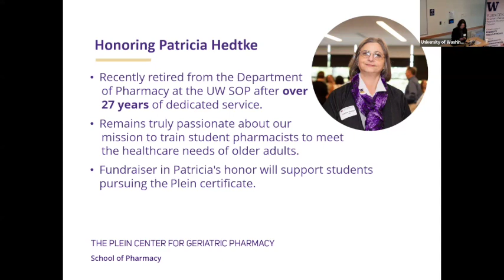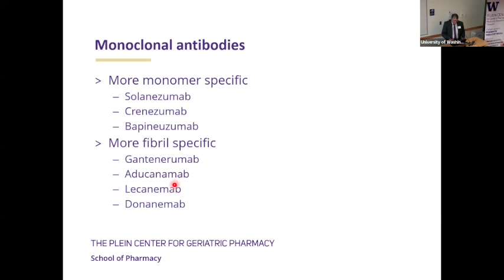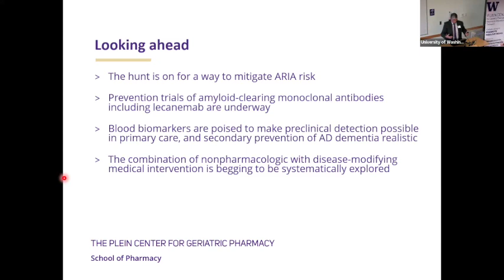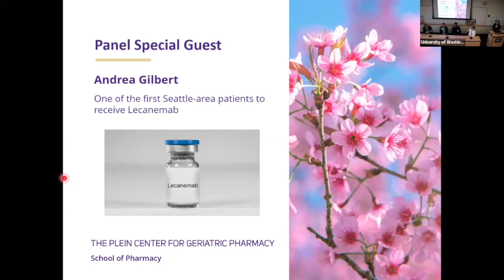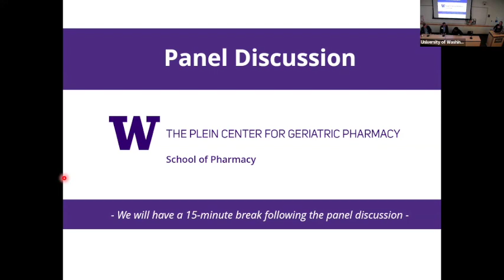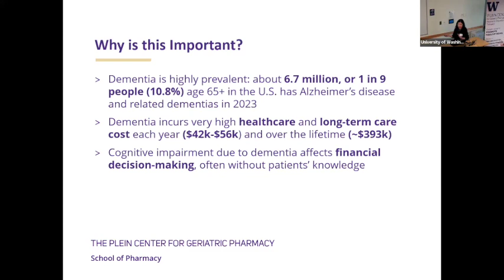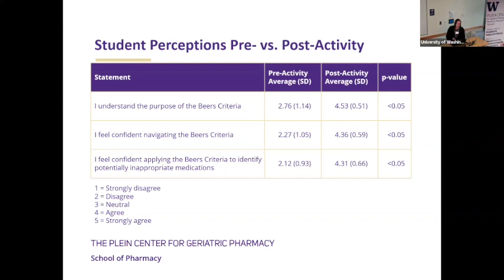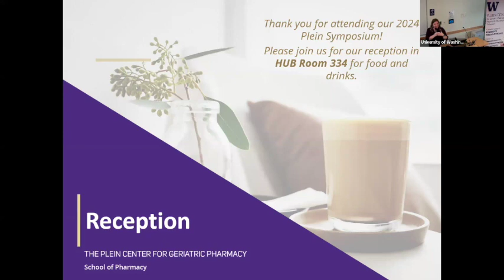'24 Plein Center Research Symposium: New Frontiers in Alzheimer's Research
“Mind Matters: Exploring New Frontiers in Alzheimer’s Research.”
This year's event embarked on a focused journey into the realm of Alzheimer’s disease, investigating the latest advancements in diagnosis, treatment and patient outcomes. Established with the visionary support of Joy and Elmer Plein, the Plein Center stands as a beacon of excellence in transformative pharmacy research, education and outreach for older adults.